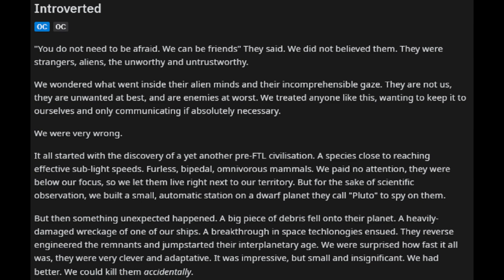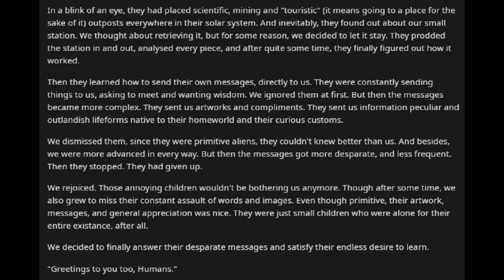Best HFY Reddit Stories: Introverted (r/HFY)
Leave me alone... Wait, why are you leaving me alone?

An original story written, and granted permission to narrate by u/magmacube_tr, original story found

Current Patreons:
ICup